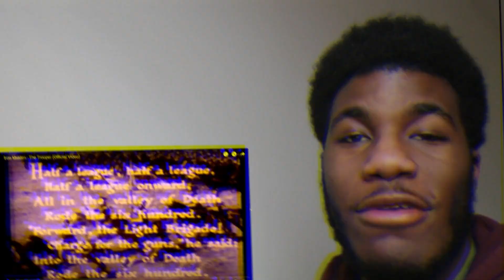Iron Maiden "Trooper" Reaction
Check out my Dailymotion page for all content that is blocked on YouTube